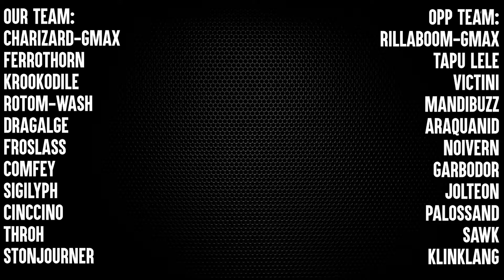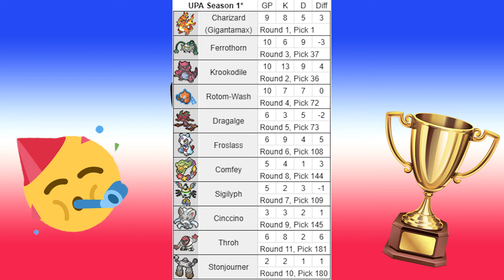THE GRAND FINALE | UPA S1 FINALS: Calgary Flamethrowers vs Atlanta Victinis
Welp, it's time. Our final video of UPA is here. We've had an exciting season and now we get to finish with a big finals appearance. If we want to win the championship, we must still get through one more person. And that is Jayvee, coach of the Atlanta Victinis!

Join the UPA Fan Server to follow along with the season!

0:00 - Intro
2:04 - Teambuilder
12:28 - Finals Battle
39:34 - UPA Recap